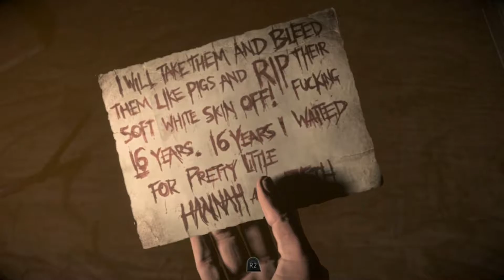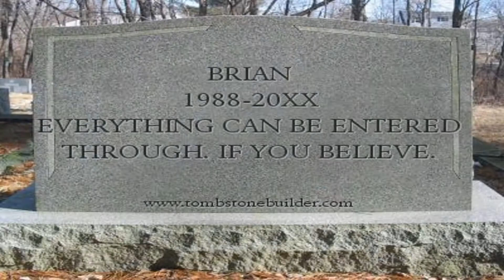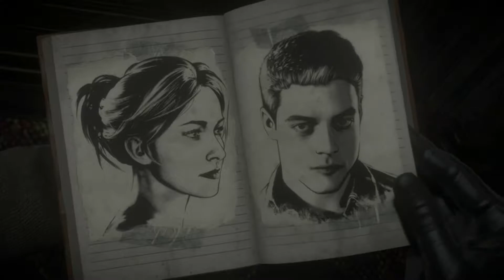U24P: Best of Until Dawn (Part 3)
Check out the highlights of Up To Four Players’ playthrough of Until Dawn!